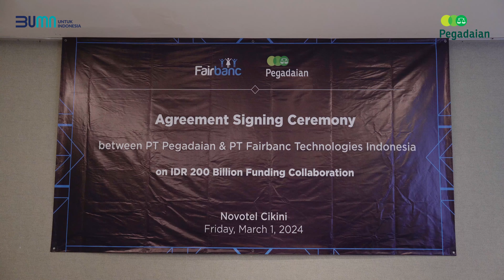Perluasan Pinjaman Bagi UMKM, Pegadaian Jalin Sinergi dengan Fairbanc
Dalam mendukung perluasan akses pinjaman bagi UMKM, PT Pegadaian menjalin kerja sama dengan PT Fairbanc Technologies Indonesia yang berlangsung di Novotel Cikini Jakarta pada Jumat, 1 Maret 2024.

Kerja sama kedua belah pihak ditandai dengan seremonial Penandatanganan Perjanjian Kerja Sama (PKS) Agen Referral pada Produk Pinjaman Modal Produktif antara Chief Transformation Office PT Pegadaian, Bapak Mulyono dengan President Director PT Fairbanc Technologies Indonesia, Mr. Mir Haque.